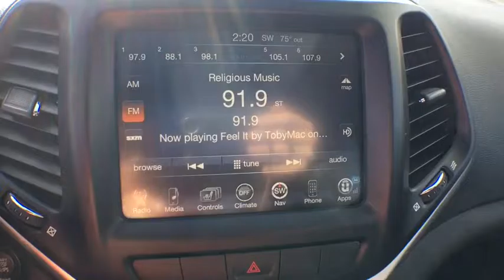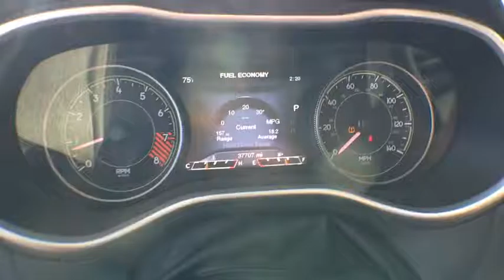2014 Jeep Cherokee Mt. Airy, Westminster, Skysville, Germantown, Frederick, MD AP4951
CARFAX One-Owner. CHRYSLER CERTIFIED, REMAINDER OF FACTORY WARRANTY, **INCLUDES WARRANTY**, ONE OWNER, CLEAN VEHICLE HISTORY...NO ACCIDENTS!, SERVICE RECORDS AVAILABLE, MOONROOF SUNROOF, NAVIGATION GPS NAV, RECENT CENTURY TRADE IN, 4WD, LEATHER, **LOCAL TRADE**, MARYLAND STATE INSPECTED!, BLUE TOOTH, REAR BACK UP CAMERA, 25 mpg.brbrAwards:br  * 2014 KBB.com 10 Best SUVs Under $25,000br
ENGINE: 3.2L V6 24V VVT,Black Bodyside Cladding and Black Fender Flares,Black Grille w/Metal-Look Surround,Black Side Windows Trim,Body-Colored Door Handles,Composite/Galvanized Steel Panels,Deep Tinted Glass,Fixed Rear Window w/Fixed Interval Wiper and Defroster,Front Fog Lamps,Front License Plate Bracket,Full-Size Spare Tire Mounted Inside Under Cargo,LED Brakelights,Liftgate Rear Cargo Access,Lip Spoiler,Perimeter/Approach Lights,Projector Beam Halogen Daytime Running Headlamps w/Delay-Off,Roof Rack Rails Only,Steel Spare Wheel,Tires: P245/65R17 OWL AT,Wheels: 17' x 7.5' Aluminum,1 Seatback Storage Pocket,3 12V DC Power Outlets,3 12V DC Power Outlets and 1 AC Power Outlet,60-40 Folding Split-Bench Front Facing Manual Reclining Fold Forward Seatback Rear Seat w/Manual Fore/Aft,6-Way Driver Seat -inc: Manual Recline  Height Adjustment and Fore/Aft Movement,6-Way Passenger Seat -inc: Manual Recline  Height Adjustment  Fore/Aft Movement and Fold Flat,Air Filtration,Cargo Area Concealed Storage,Cargo Net,Cargo Space Lights,Carpet Floor Trim,Compass,Covered Dashboard Storage  Driver And Passenger Door Bins and 1st Row Underseat Storage,Cruise Control w/Steering Wheel Controls,Day-Night Rearview Mirror,Delayed Accessory Power,Digital/Analog Display,Driver And Passenger Visor Vanity Mirrors w/Driver And Passenger Illumination,Driver Foot Rest,Fade-To-Off Interior Lighting,Front And Rear Map Lights,Front Center Armrest and Rear Center Armrest,Front Cupholder,Full Carpet Floor Covering -inc: Vinyl/Rubber Front And Rear Floor Mats,Full Cloth Headliner,Full Floor Console w/Covered Storage  Mini Overhead Console w/Storage  3 12V DC Power Outlets and 1 AC Power Outlet,HVAC -inc: Underseat Ducts and Console Ducts,Illuminated Locking Glove Box,Interior Trim -inc: Metal-Look Instrument Panel Insert  Simulated Wood Door Panel Insert  Metal-Look Console Insert  Chrome And Metal-Look Interior Accents,Leather Gear Shift Knob,Leather/Metal-Look Steering Wheel,Manual Anti-Whiplash Adjustable Front Head Restraints and Manual Adjustable Rear Head Restraints,Manual Tilt/Telescoping Steering Column,Outside Temp Gauge,Rear Cupholder,Redundant Digital Speedometer,Remote Releases -Inc: Power Fuel,Sentry Key Engine Immobilizer,Systems Monitor,Valet Function,Vinyl Door Trim Insert,1000# Maximum Payload,15.8 Gal. Fuel Tank,160 Amp Alternator,4 Skid Plates,4.08 Axle Ratio,730CCA Maintenance-Free Battery w/Run Down Protection,Automatic Full-Time Four-Wheel Drive,Driver Selectable Rear Locking Differential,Electric Power-Assist Speed-Sensing Steering,Electronic Transfer Case,Engine Oil Cooler,Front And Rear Anti-Roll Bars,Gas-Pressurized Shock Absorbers,GVW/Payload Rating,Multi-Link Rear Suspension w/Coil Springs,Off Road Suspension,Permanent Locking Hubs,Single Stainless Steel Exhaust w/Chrome Tailpipe Finisher,Strut Front Suspension w/Coil Springs,Towing w/Trailer Sway Control,6 Speakers,Integrated Roof Antenna,Radio w/Clock  Speed Compensated Volume Control and Steering Wheel Controls,Airbag Occupancy Sensor,Curtain 1st And 2nd Row Airbags,Dual Stage Driver And Passenger Front Airbags,Outboard Front Lap And Shoulder Safety Belts -inc: Rear Center 3 Point  Height Adjusters and Pretensioners,Rear Child Safety Locks,Side Impact Beams,Tire Specific Low Tire Pressure Warning,